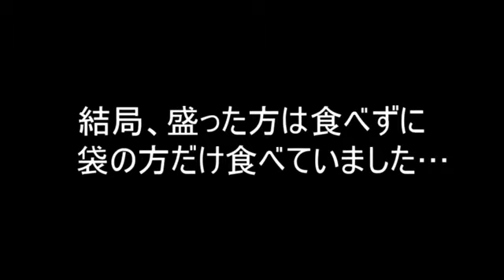新鮮な餌の方が好きな猫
我が家の愛猫モッチさん
湿気た餌よりカリカリの方がいいらしい…
カリカリポリポリ…咀嚼音が地味に良いです(笑)

他にも面白動画ありますんで興味ある方は↓からご覧になってください
There are other interesting videos, so if you are interested, please see from ↓